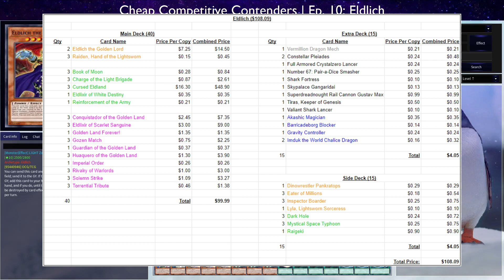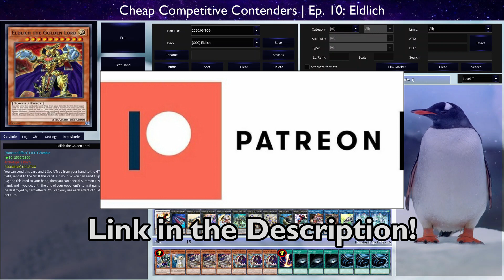Yu-Gi-Oh! Cheap Competitive Contenders | Ep. 10: Eldlich (December 2020)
Cheap Competitive Contenders (CCC) is the series where I take a deck list with a budget of under $100 and face off against the metagame! This week we're looking at pure Eldlich, a very resilient, grindy control deck that can float into oblivion!

Joachim Schröter
Joseph Rothschild (aka MBT Yu-Gi-Oh!)
Hcabe
Chris Vitullo

►Support me!

►Timestamps:
0:00 | Introduction & Deck Profile
8:42 | vs. Zoodiac
19:13 | vs. Dogmatika Invoked
25:56 | vs. Dragon Link
29:55 | vs. Buster Blader Dogmatika
33:41 | Closing Thoughts

Yu-Gi-Oh! Cheap Competitive Contenders | Ep. 10: Eldlich (December 2020) | December 2020